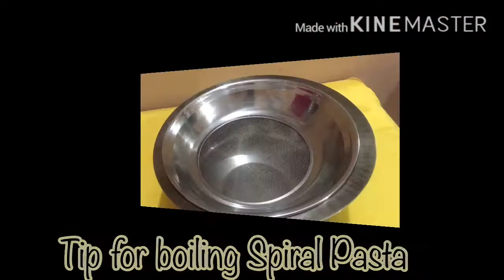How to cook Creamy White Sauce Pasta at home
In this video you will learn, How to make creamy white sauce pasta with easy steps.
1. Add 1 litre water in a pot and add 1 Tbs Oil to Boil Spiral Pasta 2 Cups for 15 minutes.
2. Chop veggies, Carrots, Onion, Capsicum evenly and saute for 3 to 4 minutes  and add in a bit black pepper powder
3. Make pasta Sauce by adding butter 2 Tbs, Oil 1 Tbs, Garlic cloves 7 chopped, 1/2 tsp black pepper powder and 1/2 tsp mixed herbs , 1/2 tsp Salt, 1 tsp Chili flakes and cook until garlic gets brown.
4. then add in the mixture 2 Tbs all purpose flour and then add 2 cups of refrigerated Milk (500ml)
5. Stir until become thicken and creamy Sauce
6. Add veggies in Sauce  and add Spiral Pasta and mix well.
7. Sprinkle upon Pasta the mixed herbs for better taste.
8. Serve the pasta